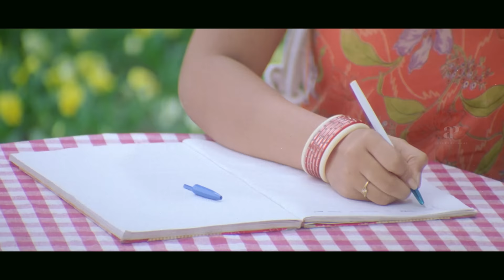Madhavan Stylish Scenes Part 3 | Priyamaana Thozhi Tamil Movie | Jyothika | Sridevi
Watch and enjoy super scenes from the movie priyamaanathozhi starring madhavan, jyothika, Sridevi, Manivannan, Livingston, Nirosha, Neelu, Vineeth, Ramesh Khanna and Madhan Bob. This Movie was directed by Vikraman and produced by AVM Productions. Music Composed by S.A.Rajkumar and got released in the year 2003.

Directed by
Vikraman

Written by
Vikraman

Produced by
M. Saravanan
M. Balasubramanian

Starring
Madhavan
Jyothika
Sridevi Vijayakumar

Cinematography
S. Saravanan

Edited by
V. Jaishankar

S. A. Rajkumar

Production
company
AVM Productions